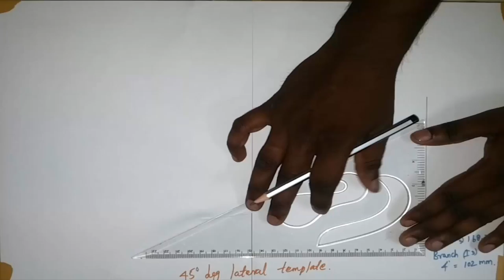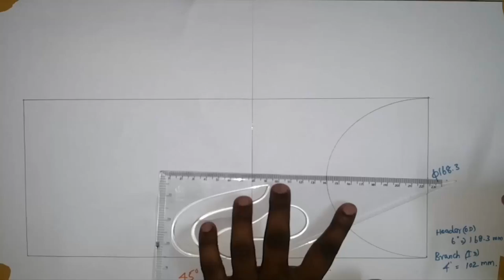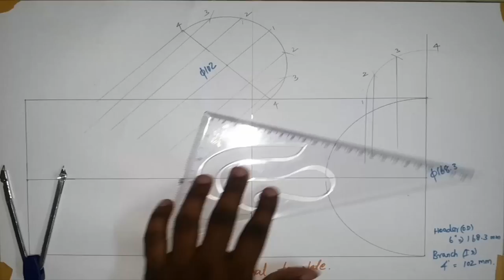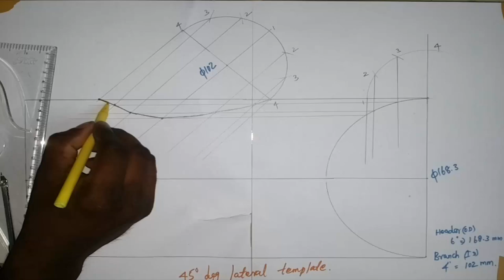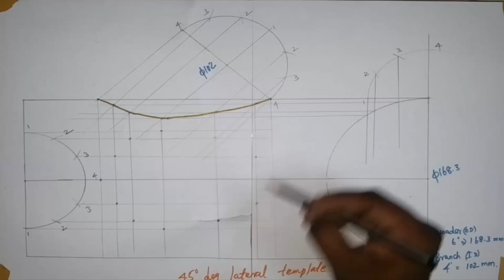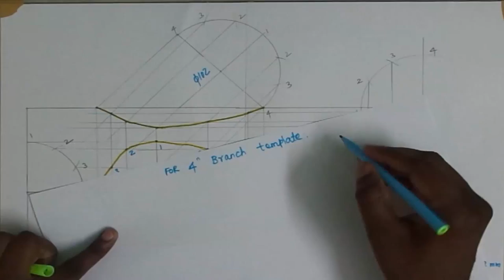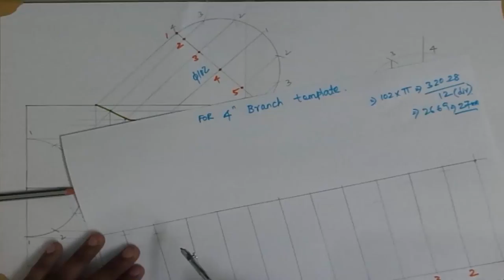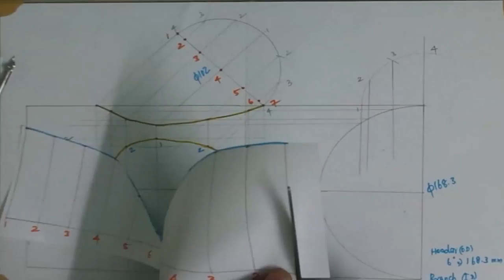Layout and Development of Lateral (Intersection) 45 Degree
This video explain about How to make Layout and Development of Lateral (Intersection) 45 Degree.
Template for branch Hole and saddle depth.